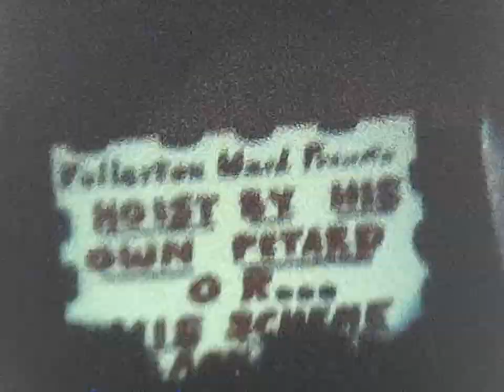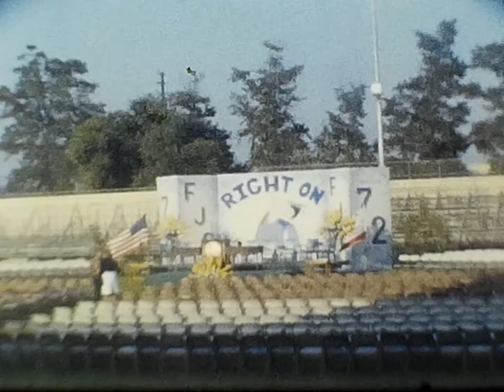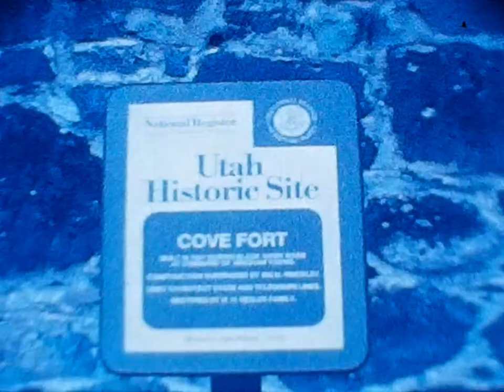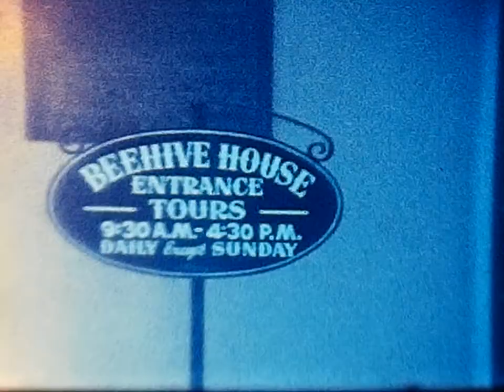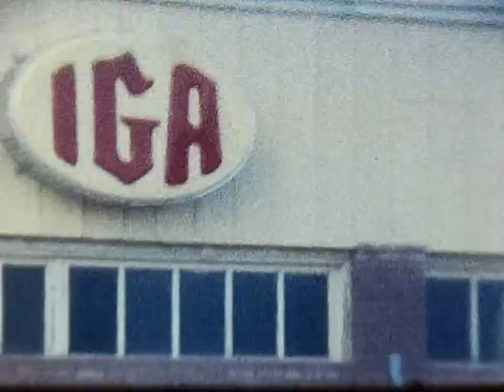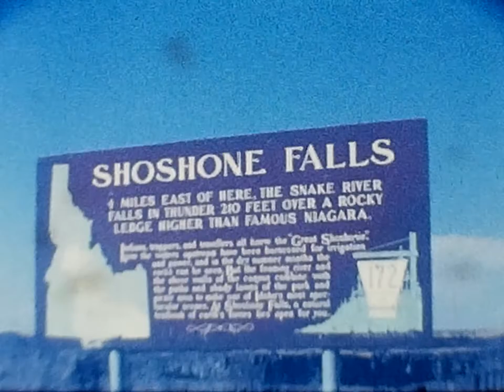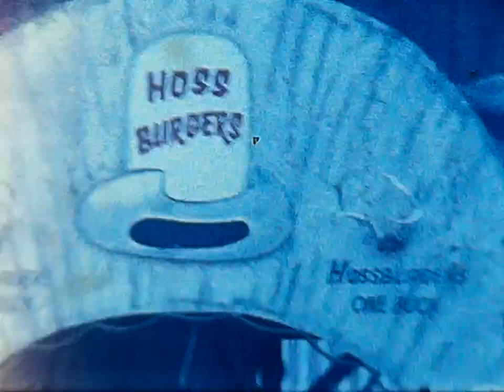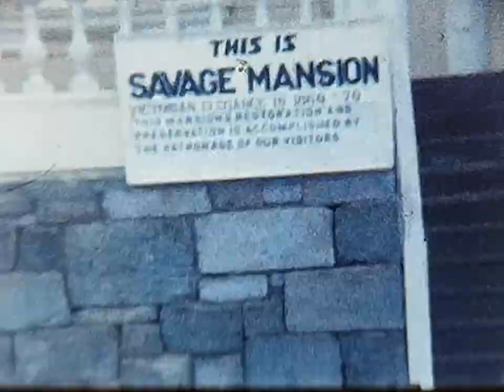Hardy Family Home Movies 85: Summer 1972 - End of Road Shows, life, Trip around Western U.S. pt. 1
Summer 1972 - End of Road Shows, life--Don Knorr, Cheryl Burns and Linda something, family visits - Debbie and Bruce Hershock, Trip around Western U.S. pt. 1. Filmed by Wayne and Molly Hardy.